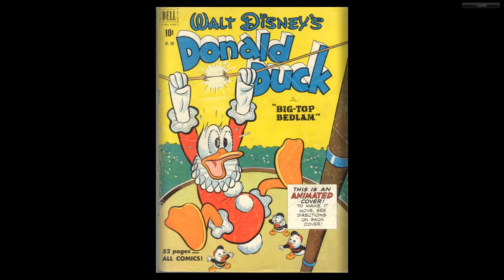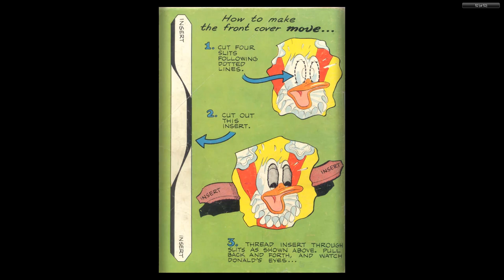DISNEY Dell Four Color Comics #0300 Donald Duck